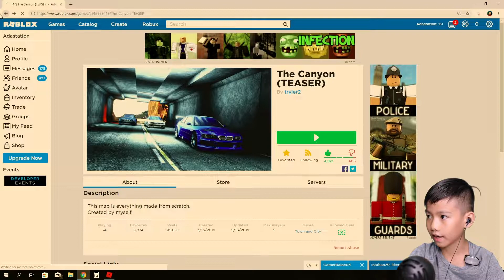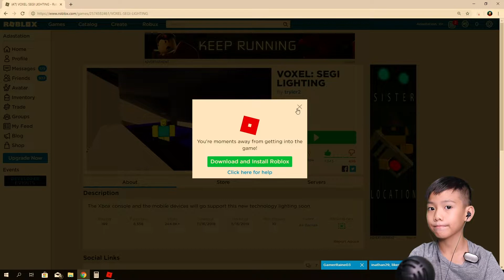This is cool! Roblox New Graphics!